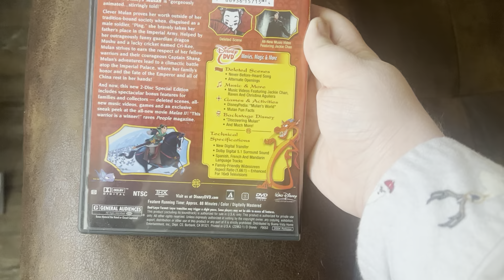Mulan (1998) Special Edition 2004 DVD Overview (25th Anniversary Special)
For 3 Months Walt Disney's Mulan Turned 25 Years Old In June 19th 1998

HAPPY 25th ANNIVERSARY TO WALT DISNEY'S MULAN (1998)